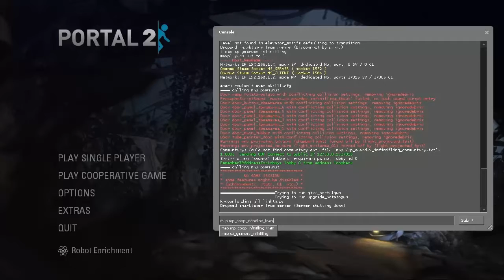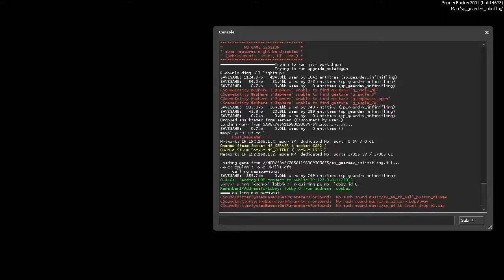Let's play Portal 2 maps - Infinifling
Another Portal 2 map. I like that I stockpiled these. Should probably play some more though, I'll be running out soon.